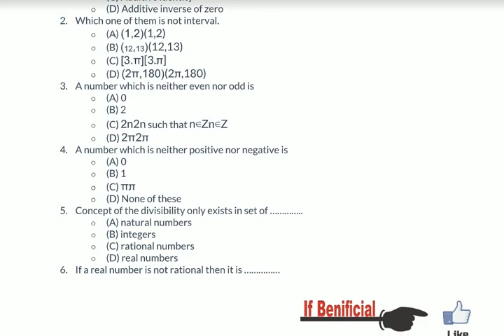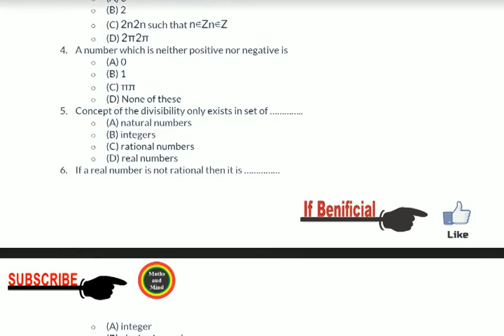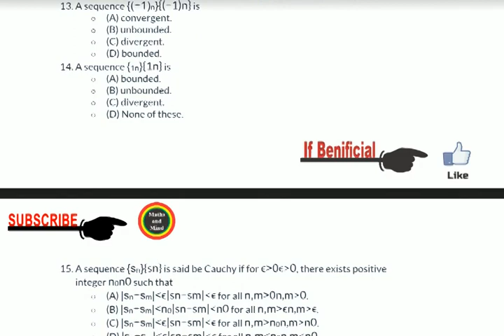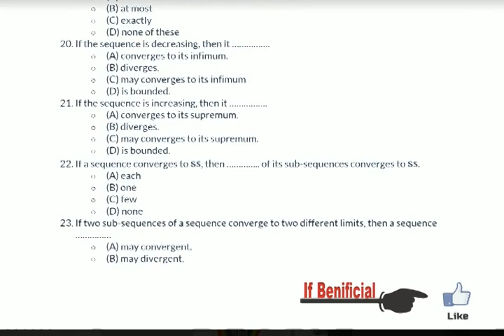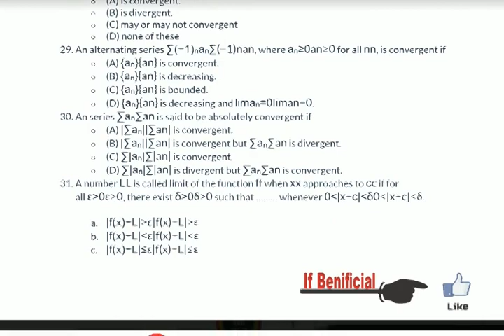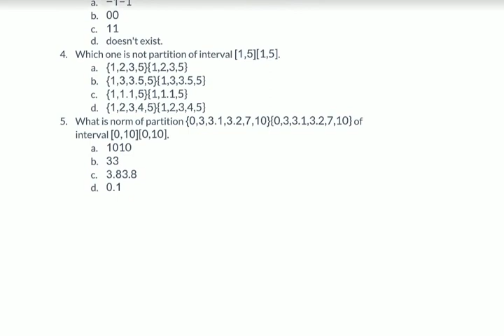M.Sc Math, Real Analysis: Short Questions and MCQs PU-MathsandMind